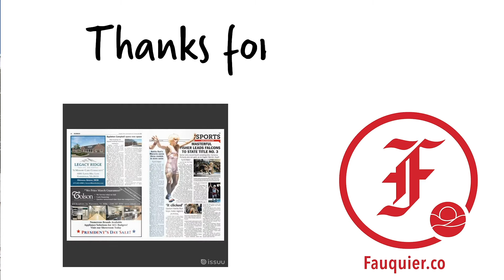Weekly Preview 2/26/2020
To learn more pick up a copy of the Fauquier Times

Don't know where your local newstand is? Check out our Digital Edition